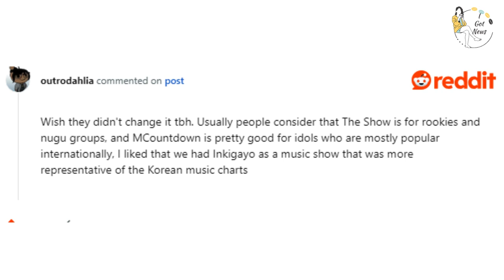Fans Outraged Over New Inkigayo Scoring System 😡🔥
Inkigayo’s recent change to its scoring system has caused a major uproar among fans and artists alike. What’s behind the controversy, and why is everyone so upset? Let’s break down the details of this heated debate! 🎤